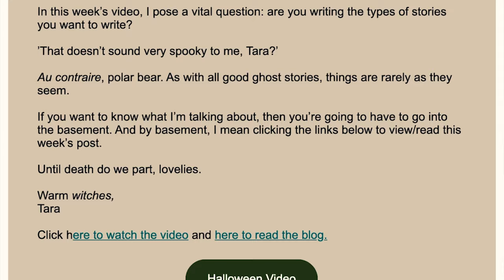Answering the most common question about fiction writing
In this video, I answer common questions that asked by my fiction writing students.

» Join my weekly newsletter and gain access to my free video training, The Follow-Through Formula: How to Complete a Long-Term Writing Project.